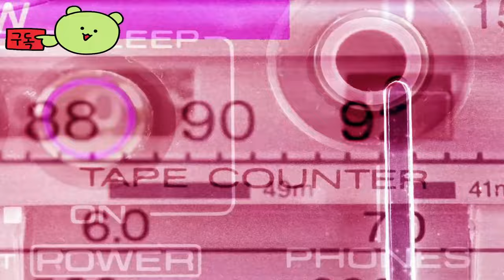스펙터 디바이드 ( Spectre Divide ) 공식 게임 플레이 공개 예고편 지금 플레이 하세요!!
🕹️Game content
Spectre Divide는 Duality가 주도하는 장르를 진화시킨 경쟁적인 3대3 전술 슈팅 게임입니다. Duality를 사용하여 두 개의 시체를 실시간으로 제어하여 두 개의 사이트를 동시에 방어하고, 자신의 십자가를 덮거나, 심지어 자신을 거래할 수도 있습니다.전술적인 총기 사용과 미래 기술 무기고를 마스터하여 악명을 떨치세요.

⚡Game Developer
 마운틴탑 스튜디오